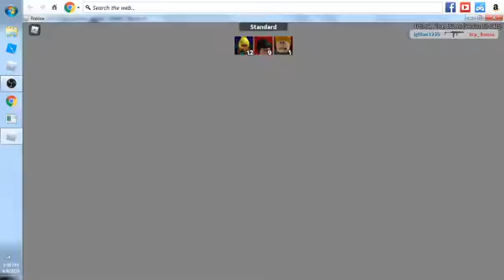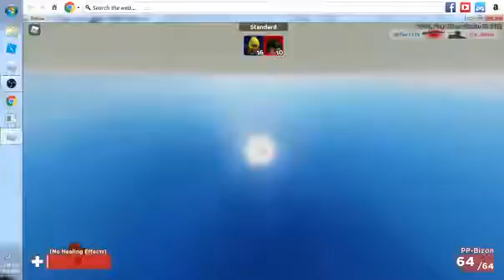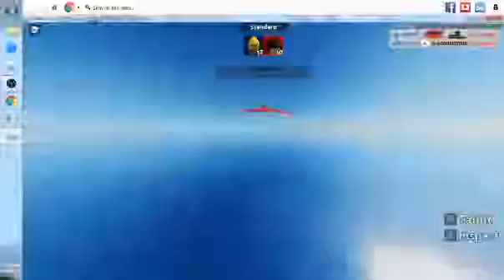1V1 FOR REDEMPTION